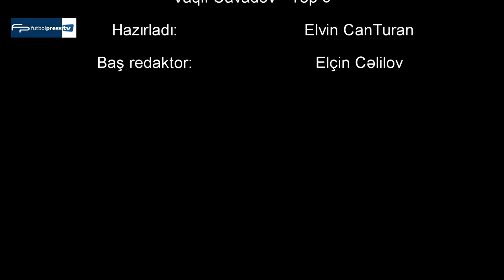FutbolPress TV: Vaqif Cavadov - TOP 5-in qalibi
Baş redaktor: Elçin Cəlilov
Topaz Premyer Liqası 6-cı turunun ən yaxşı qolunun müəllifi - Vaqif Cavadov